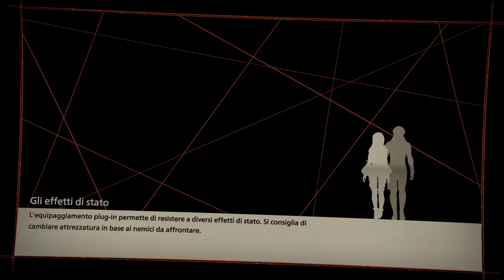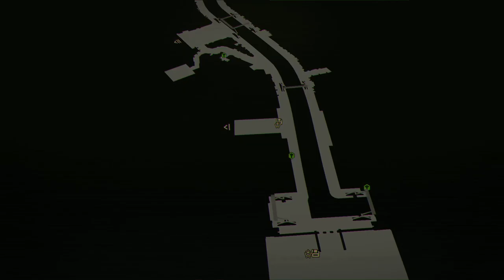Scopriamo Scarlet Nexus su Xbox Series X